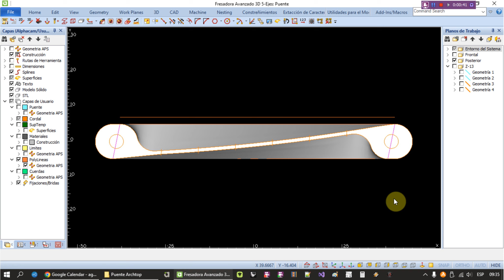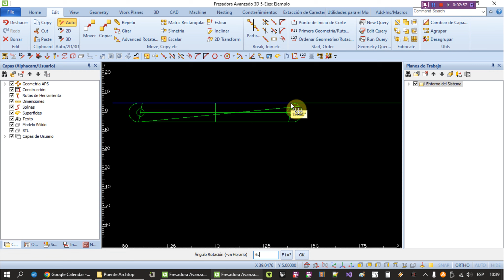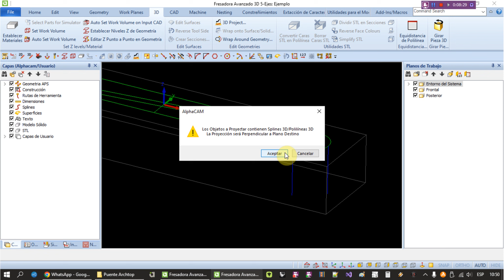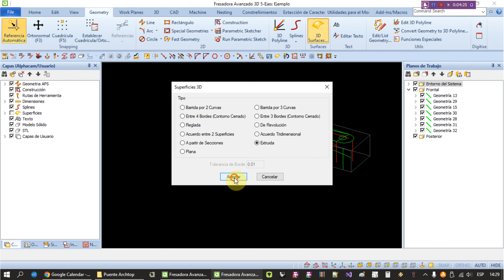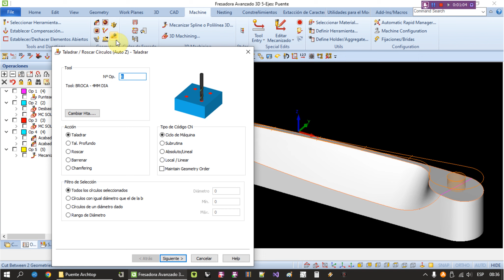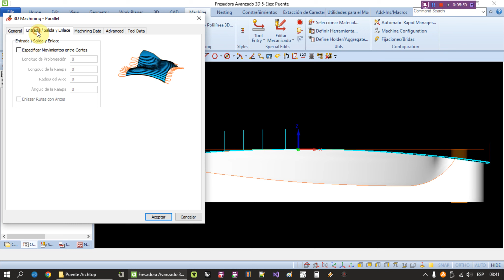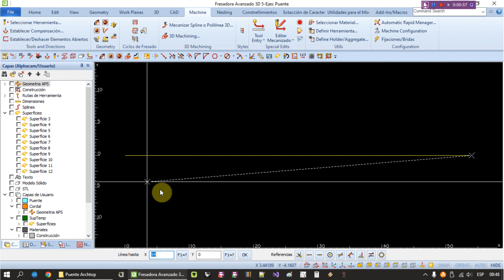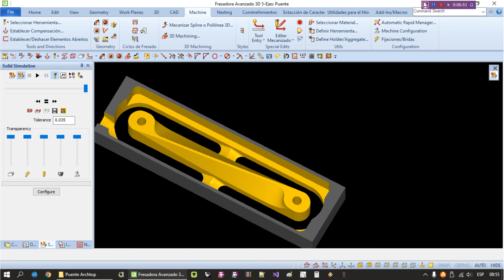Diseño y programación de corte para puente Archtop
Hola Amiguitos acá les comparto un tutorial en donde muestro como diseñar y mecanizar un puente de guitarra ArchTop. Por tratarse de una pieza tan pequeña su relación costo / beneficio es muy favorable dado que se la puede hacer de retazos que normalmente irían a la basura o a la parrilla y los tiempo de mecanizado son muy cortos. Ademas se la puede mecanizar en cualquier CNC por no requerir fresas difíciles de  conseguir.
Se me ocurrió que puede ser una buena idea que si encuentran piezas que tengan estas características y quieran saber como diseñarlas y mecanizarlas me pueden enviar alguna imagen de las mismas para que pueda hacer un video mostrando como construirlas.